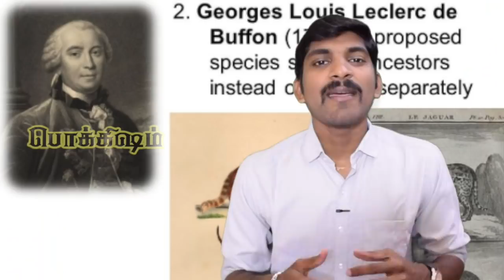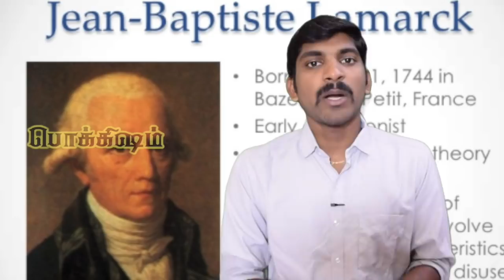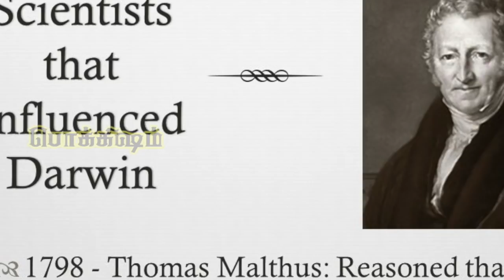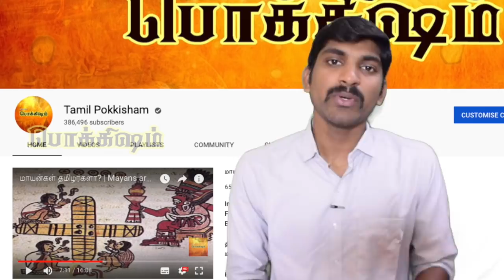பரிணாமக்கொள்கை தவறா? | Darwin Day Rewind | Tamil | Pokkisham | Vicky | TP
இப்படிக்கு,
விக்கி.